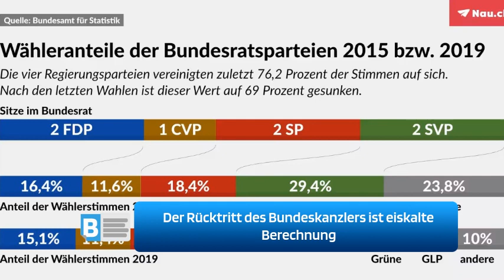Der Rücktritt des Bundeskanzlers ist eiskalte Berechnung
Es tut sich Spielraum auf bei den Bundesratswahlen, weil auch der Bundeskanzler ersetzt werden muss. Doch Walter Thurnherr ist ein ganz Schlauer. Ein Kommentar.
Infos, News & Zeitgeschehen - Internationale Live-Informationen.